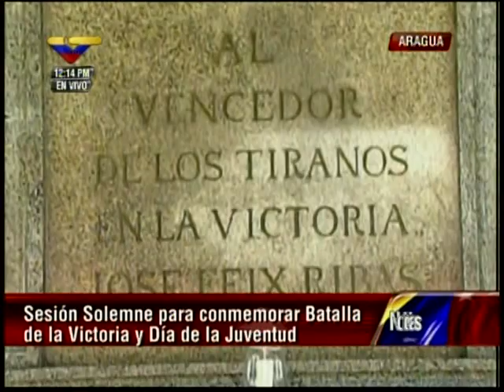Ministro Pedro Calzadilla como orador de orden en el Día de la Juventud, 12 de febrero de 2013